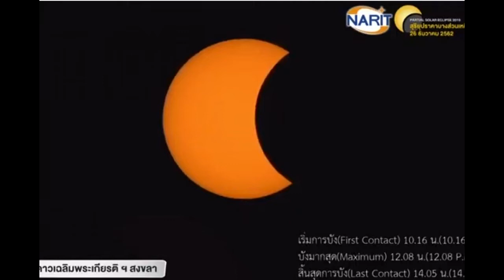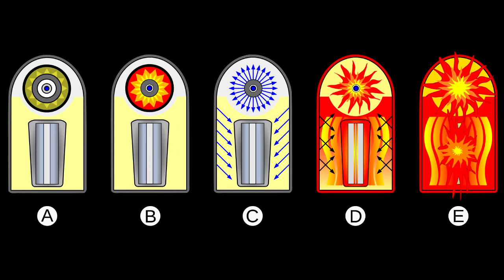ดักฟังดวงอาทิตย์นินทาโลก WhoAmI LMEPE Emc2《 Lme ภาษาลุงหงอกกิ๊กก๊อก 26l12l62l24hrs.